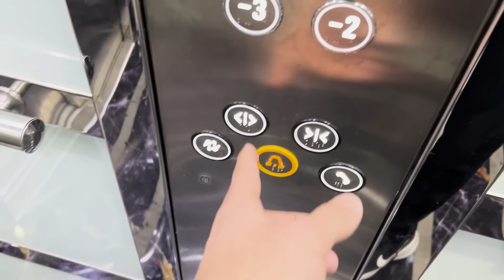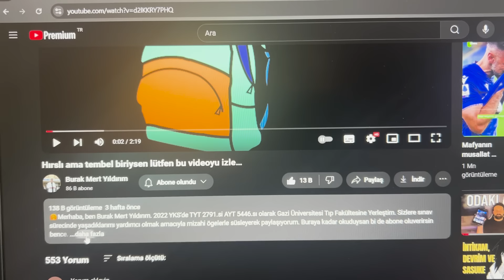DERECE YAPMA İHTİMALİN VAR MI ?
🤗Merhaba, ben Burak Mert Yıldırım. 2022 YKS'de TYT 2791.si AYT 5446.sı olarak Gazi Üniversitesi Tıp Fakültesine Yerleştim. Sizlere sınav sürecinde yaşadıklarımı yardımcı olmak amacıyla mizahi ögelerle süsleyerek paylaşıyorum.

💬 Sorularınız için kişisel instagram hesabım : drburakmert